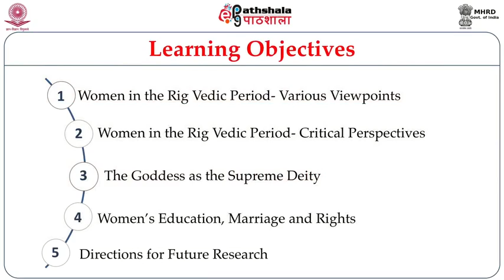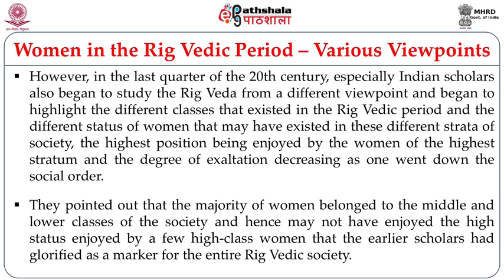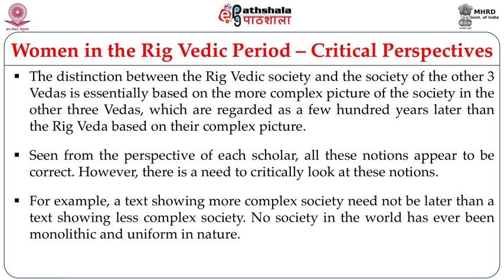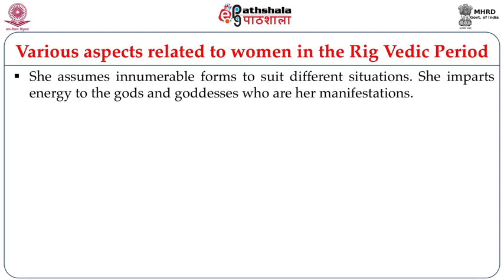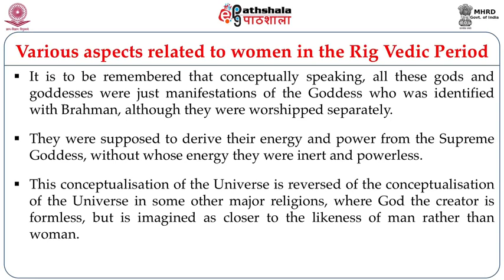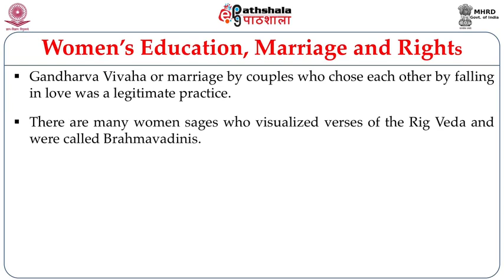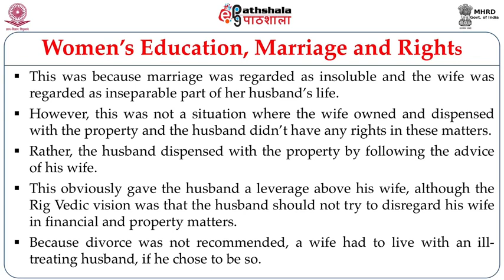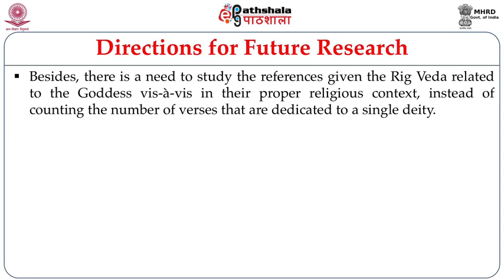M-03. Women in the rig vedic period